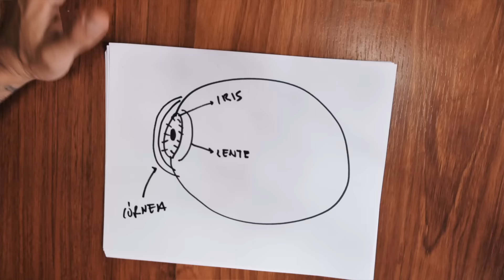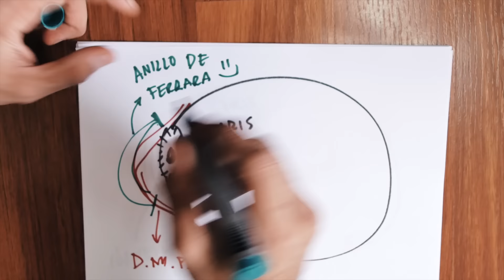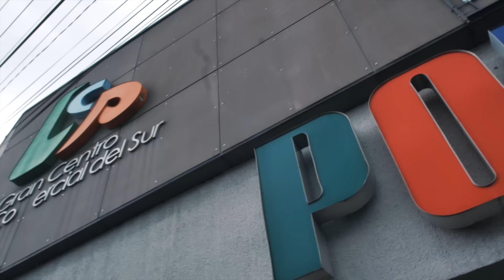Me operaron los ojos — VLOGMAS #13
Desde que estoy en primer grado uso anteojos por una miopía severa. En quinto de la escuela me pusieron lentes de contacto. Desarrollé una degeneración en la córnea que pudieron operarme hasta años después. Por eso, siempre tengo gran sensibilidad a la luz y procuro andar gafas oscuras en exteriores.

Pablo Mendex de Leños me regaló un chuzo de gafas de madera. De paso, nos echaron de un centro comercial. ¡Gracias Pablo por el regalazo!